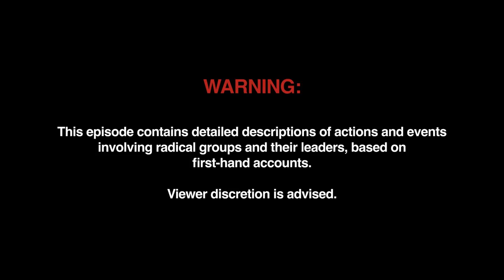Jordan Peterson Tommy Robinson first interview in my words